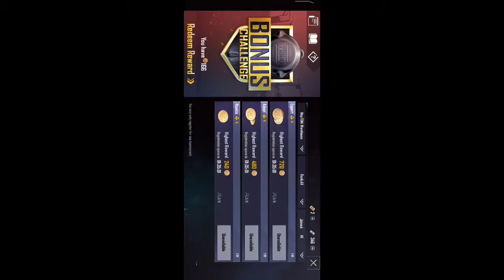Get free premium crate || Bonus challange not working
Free premium crate | Bonus challange not working

Bonus challange free premium crate Bonus challange not working